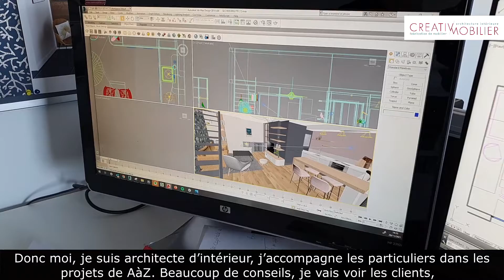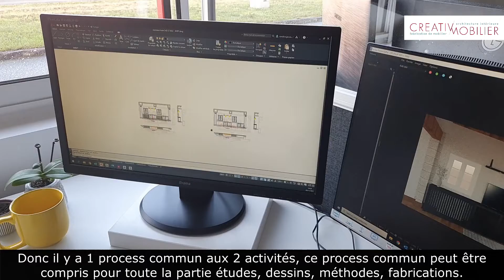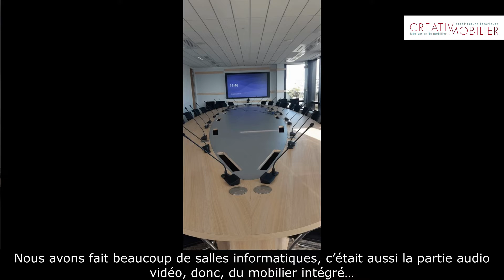Creativ Mobilier présentation complète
Présentation de l'activité Créativ Mobilier sur les marchés BtoB & BtoC.